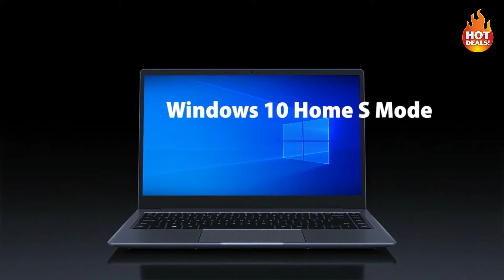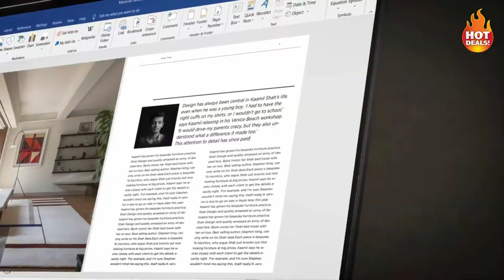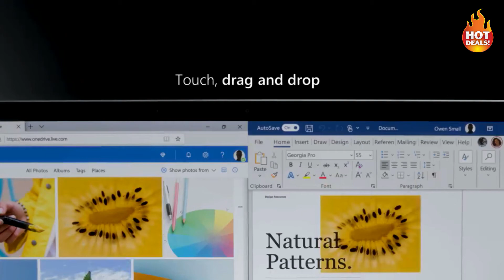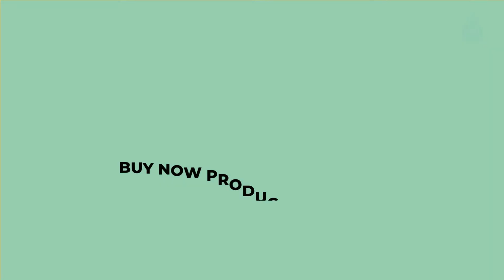Top 5 Best MacBook Alternative Laptops 2022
5: Razer Book 13
BUYING LINK US

4: Blackview Acebook 1
BUYING LINK US

3: Dell XPS 15 9510 OLED
BUYING LINK US

2: Lenovo Yoga 9i
BUYING LINK US

1: Microsoft Surface Laptop 4
BUYING LINK US